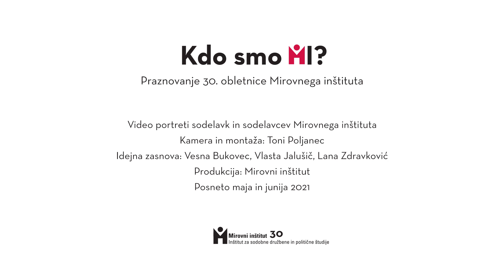Roman Kuhar – Kdo smo MI?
Ob praznovanju 30. obletnice delovanja Mirovnega inštituta predstavljamo videoportrete posameznikov_ic, ki so oblikovali oz. še oblikujejo zgodbo inštituta.